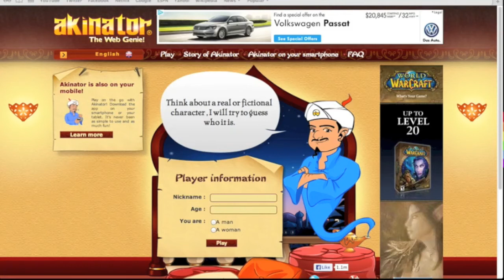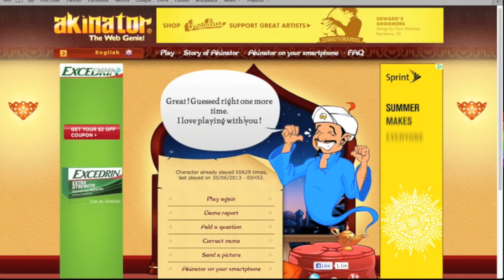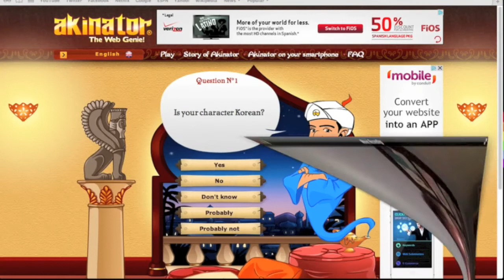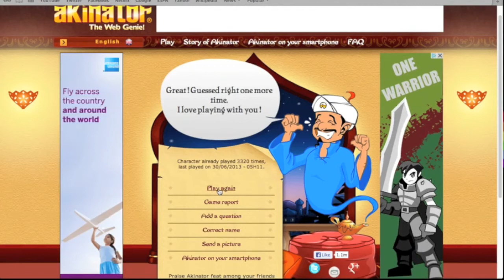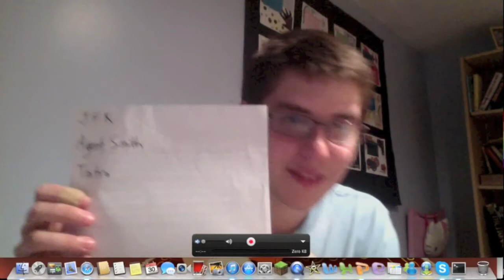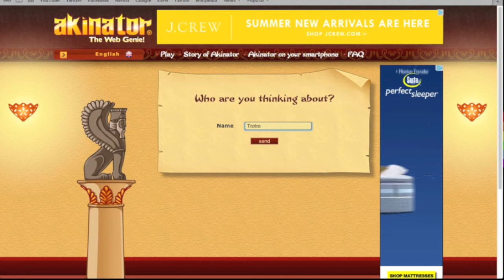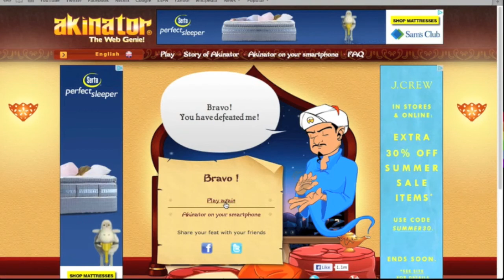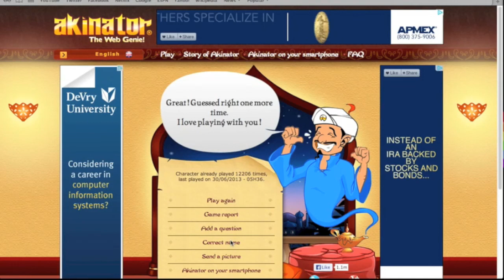Flash Game Fails - Akinator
Holy crap, this guy is good.